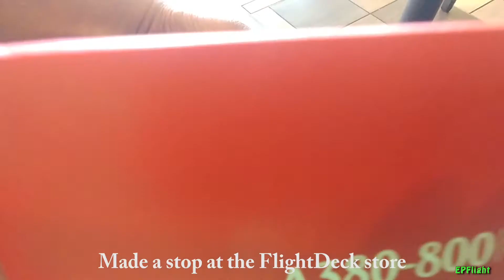Honolulu Departure | B767-332(ER)(WL) DL1492 | 06.17.2018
AIRLINE: Delta Air Lines
AIRCRAFT: B767-332(ER)(WL)
REGISTRATION: N196DN
FLIGHT #: DL1492
SEAT: 14G DELTA COMFORT +
ROUTE: Daniel K. Inouye International Airport (HNL) - Minneapolis-Saint Paul Internation Airport (MSP)
RUNWAY DEPARTURE: 8R
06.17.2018